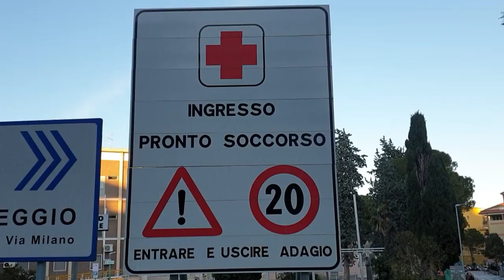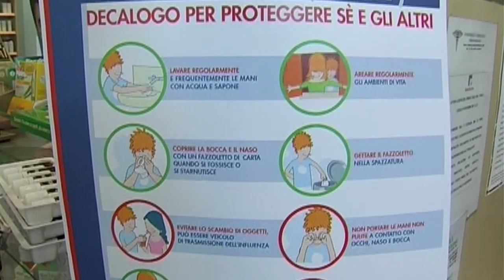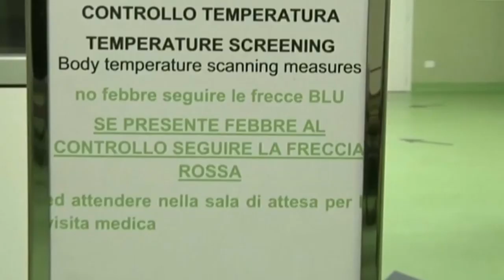Coronavirus, nessun caso in Abruzzo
"L'Abruzzo è pronto a far fronte all'emergenza". Lo ha dichiarato l'assessore alla sanità Nicoletta Verì. Finora tutti casi sospetti in Abruzzo hanno dato esito negativo, ma l'allerta resta alta e l'università "D'Annunzio" ha annunciato la sospensione delle attività.